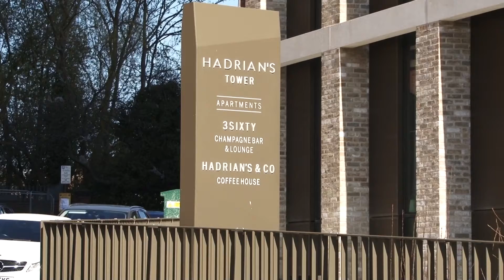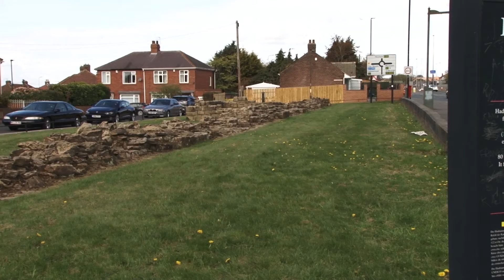Look Local - Hadrian's Tower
The newest addition to The Newcastle skyline is Hadrian's Tower, named after the second century Roman Emperor who built the famous wall.

Subtitles available

Cameras: Sony HDR AX2000E, DJI Drone;
Microphone: Film Industries M8 Ribbon Mic;
Audio Interface: M-Audio M-Track MkII;
Audio Editor: Reaper DAW;
Video Editor: Adobe Peremière Pro;
Titles produced in Adobe After Effects.

Images and sounds of people in this production, where not mentioned in the credits, captions, or by voice, are incidental to the main subject and do not form any commercial interest for the producer. All such images were taken in or from a public space (or one dedicated to the public) where there can be no reasonable expectation of privacy.

Production and all content except attributed items listed below © Timothy Pickford-Jones 2021

All Music licensed from Tunetank.com
Progress by Corporate Sound